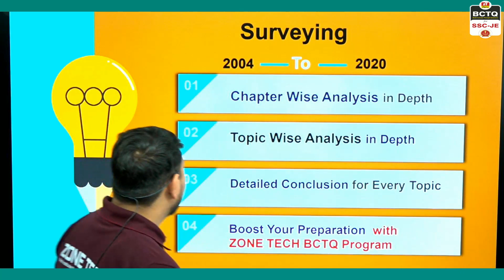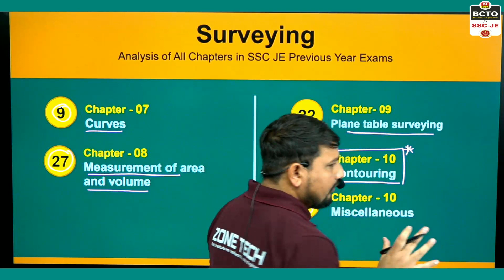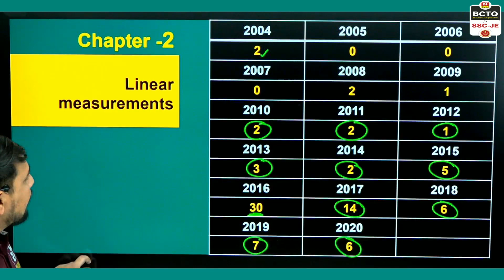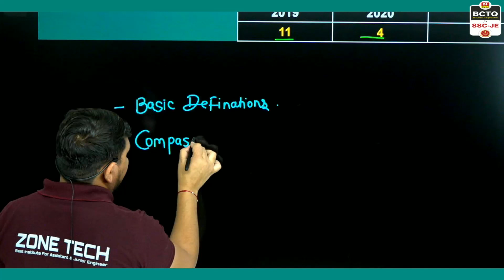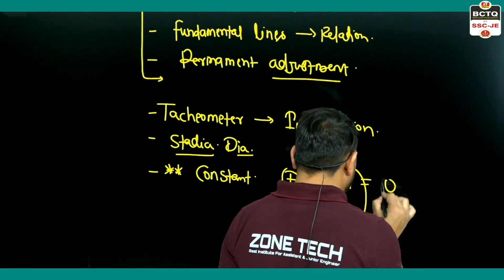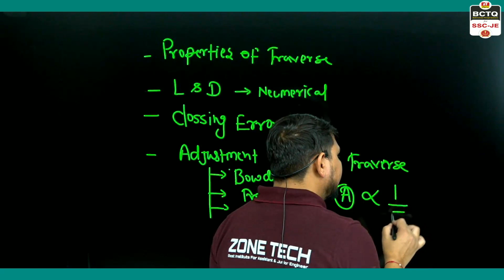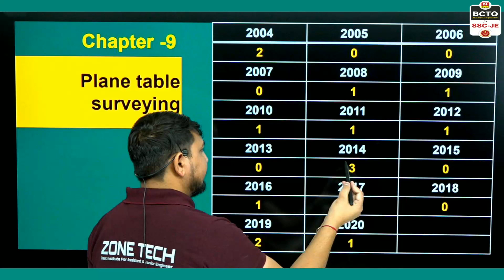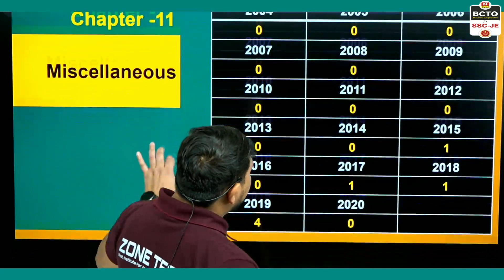SSC JE 2022 | SSC JE Previous Year Topicwise Analysis from 2004 to 2020 || SURVEY- CIVIL Engineering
SSC JE 2022 | SSC JE Previous Year Topicwise Analysis from 2004 to 2020 || SURVEY- CIVIL Engineering | SSC JE 2022 BCTQ Series By Hariom Sir.

SSC JE 2022 | SSC JE Previous year Question paper for survey engineering | SSC JE PYQP for Civil Engineering.  Survey Engineering - SSC JE Previous Year Question Paper Solution.  SSC JE Civil Engineering Previous Year Question Paper with Solutions. SSC JE PREVIOUS YEAR MARATHON 2022. SSC JE 2022 syllabus, SSC JE Free online Classes & ssc je free Test Series

How to Crack SSC JE 2022 Exam ?
Crack SSC JE 2022 Exam In First Attempt ?
SSC JE 2022 Exam Strategy ?
SSC JE 2022 Latest Syllabus
SSC JE 2022 exam pattern
SSC JE 2022 Exam Online Test Series

Yes..! Do you want to Crack SSC JE 2022 Examination then you are at right platform. ZONE TECH Starts SSC JE Previous Year marathon at you tube channel. here you will get Free ssc je previous year papers solution . here we discuss ssc je previous year 2004 to 2020 detailed solution. To Crack SSC JE 2022 Exam , ZONE TECH Starts a Build Concept Through Question (BCTQ ) Series for civil, mechanical and electrical engineering students. This series is very benificial to crack ssc je Exam.

ssc je 2022 preparation strategy
ssc je 2022 civil engineering
ssc je 2022 mechanical engineering
ssc je 2022 electrical engineering
ssc je current affairs 2022
ssc je reasoning previous papers
ssc je reasoning classes
ssc je 2022 exam preparation
ssc je 2022 zone tech classes
zone tech classes for ssc je 2022